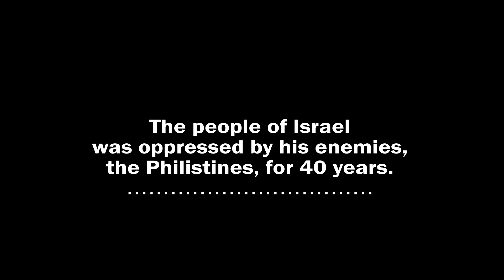SAMSON Part 2: Foxes and Fire 🔥 | Animated Bible Stories | Bibtoons GO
Samson gets angry at his Philistine enemies for taking his wife away from him and decides to go and burn his crops using fire-lit foxes...

This is the second part of a great story of the judge of Israel.
Based (not literally) on the book of Judges 15.

Welcome to Bibtoons!
Animated stories from the Bible to share with the family and friends.

*This is a family project, our goal is to keep growing in quality and to make good content about good values and the love of God!

*Low poly 3D animations made in Blender and Adobe After Effects.